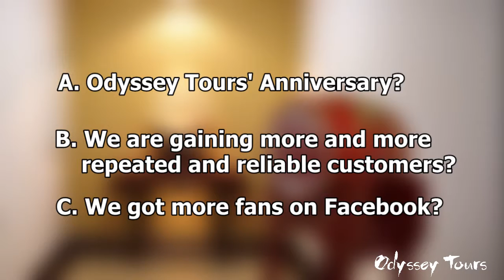Odysseymoments - Celebration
Time to relax and enjoy the little clip with us! Don't miss the little quiz inside~